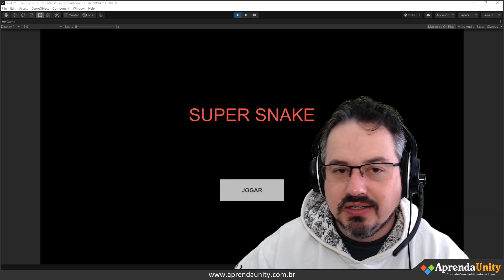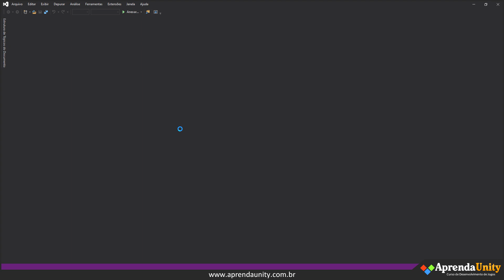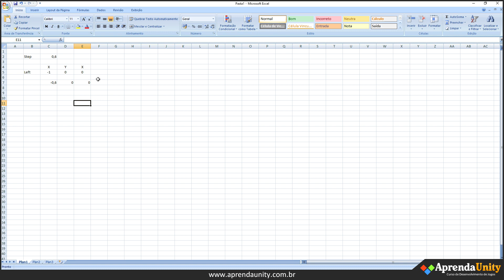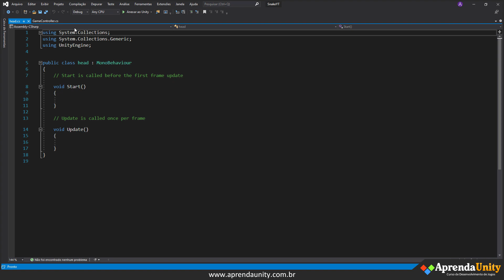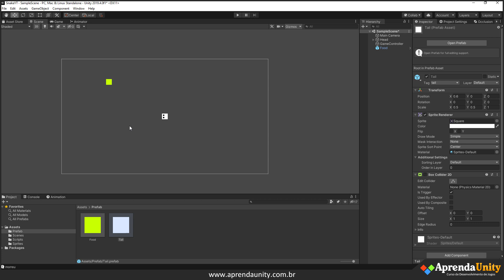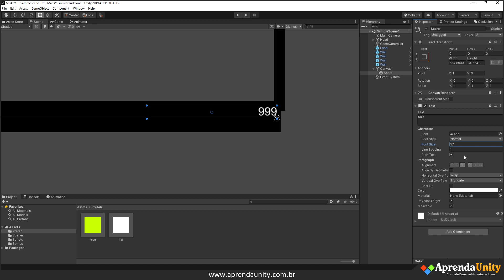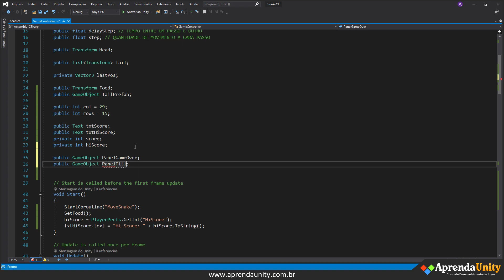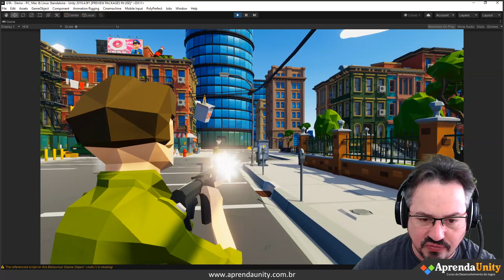Faça o jogo da Cobrinha - Tutorial Completo e Gratuito - Aprenda Unity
Neste vídeo você irá aprender a programar o jogo Completo da Cobrinha, famoso jogo de celular!

Quer se tornar um desenvolvedor profissional, olhe o primeiro comentário fixado.